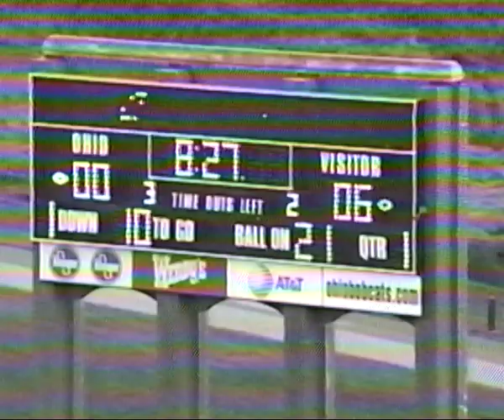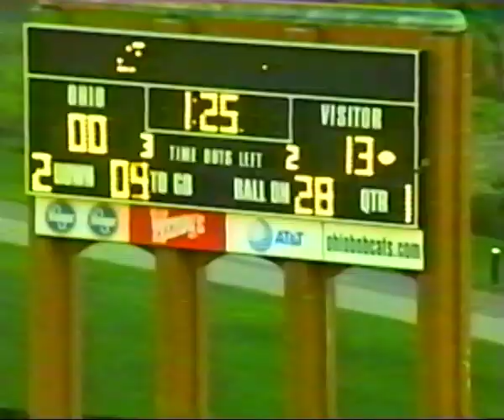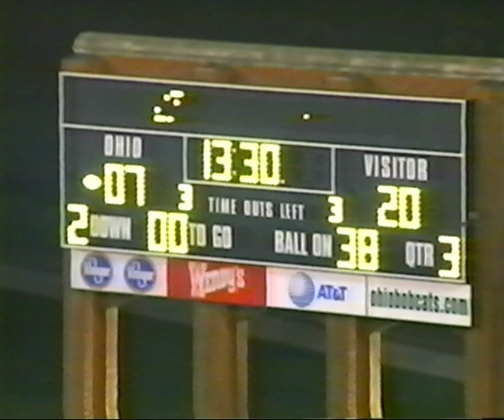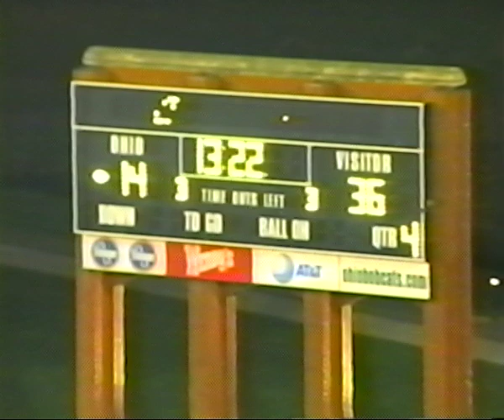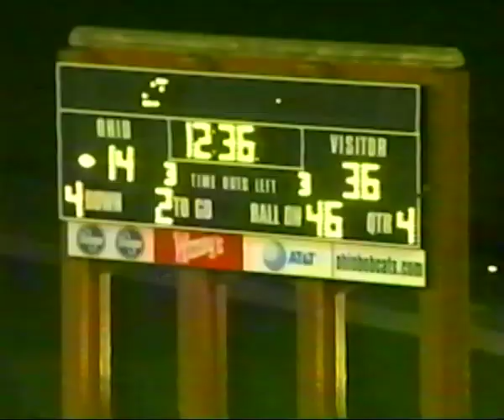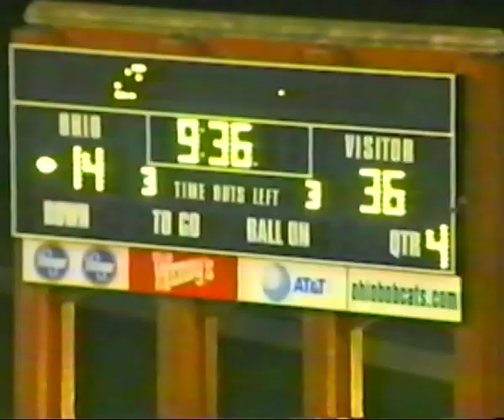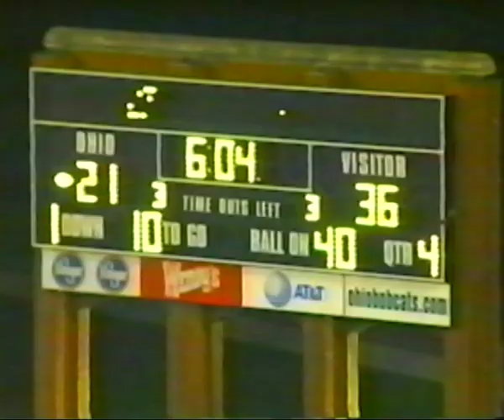UNI at Ohio University (September 11, 1999)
University of Northern Iowa 36 @ Ohio University 21